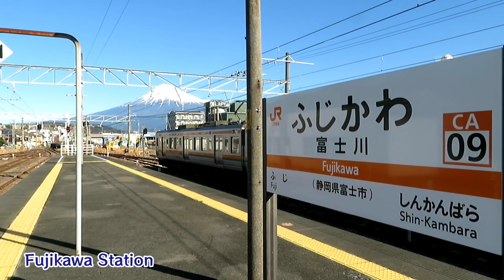Mt. Fuji and the Shinkansen - a great spot for photography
You've probably seen the images of the bullet trains with Mt Fuji in the background in some travel brochure or website.
This image can be captured from a location in Shizuoka Prefecture next to the Fuji River, about 10 minute walk from the Fujikawa Station of the Tokaido Line.
Note that this is not a stop on the Shinkansen but on the local line that runs close by.
Though the sun will not get in the way at any point during the day, you are likely to get the best visibility in the morning as clouds often form in the afternoon. The trains pass by very frequently (every 5-10 minutes) so there will be many photo opportunities while you're there.